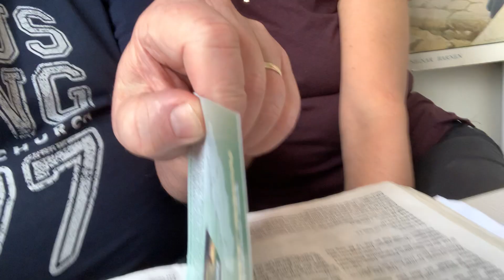Till Bönefolket!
Roul Åkesson

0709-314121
Beställ bönekort för Bibelutdelningnen i Norrland 2022  /  325 000 Biblar och 40 000 Barn Biblar
skicka di adress och hur många kort du vill ha...